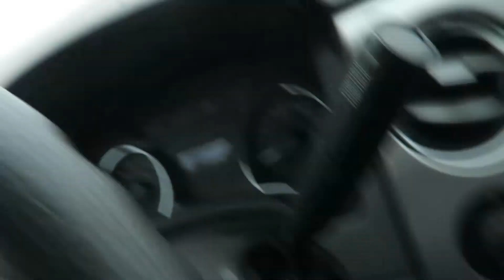How I Spent my Birthday | VEDA Apr9